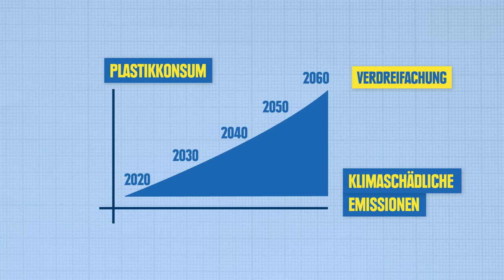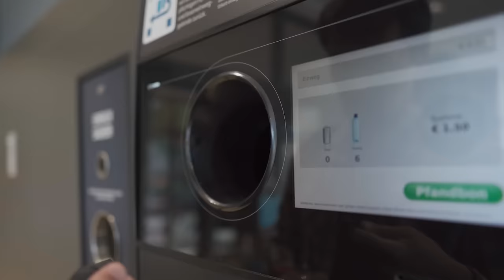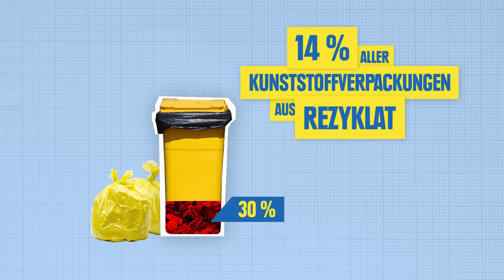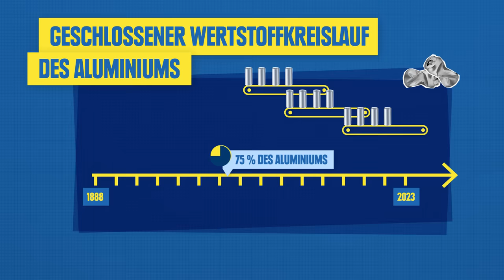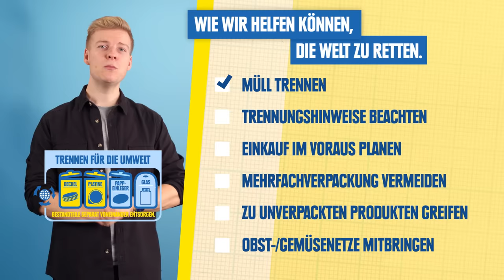Verpackungsmüll & Recycling | Warum ist es wichtig Müll zu trennen?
► Verpackungsmüll und Recycling ✔ Warum ist es wichtig Müll zu trennen? ► Der offizielle EDEKA YouTube-Kanal – Schnelle und leckere Rezepte und gut portioniertes Wissen.

Sicherlich habt ihr euch schon einmal gefragt, ob es wirklich notwendig ist, unseren Müll zu trennen, insbesondere wenn es um Verpackungsmüll geht.
In dieser Folge "What the Fact?!" erfahrt ihr, wie viel Verpackungsmüll tatsächlich in Deutschland pro Jahr anfällt und wie Recycling einen positiven Einfluss auf unsere Umwelt haben kann. @Doktor Whatson präsentiert euch Fakten und Hintergrundinformationen, die euch dabei helfen, besser zu verstehen, warum Mülltrennung so wichtig ist und wie wir alle unseren Beitrag zum Umweltschutz leisten können. ♻️🚮

► Wenn ihr noch mehr zum Thema WhatTheFact erfahren wollt, dann schaut hier vorbei

Kapitel:
00:00 Intro
00:22 Müssen wir Müll trennen?
01:31 Das Problem mit dem Müll
02:47 Die Good News des Tages
05:34 Müll im Ausland
06:42 Die Kosten
07:22 Positive Auswirkungen des Recyclings
08:12 Tipps von Doktor Watson